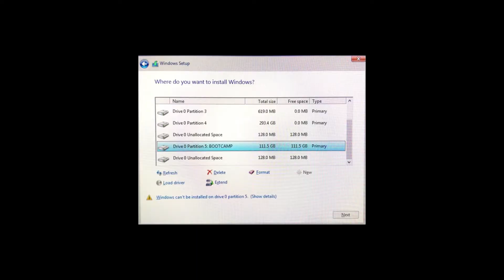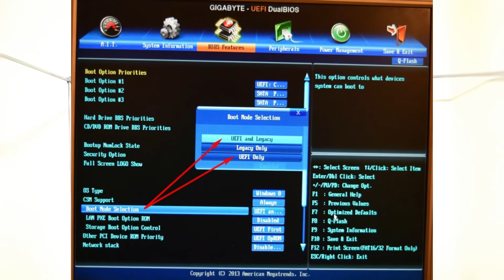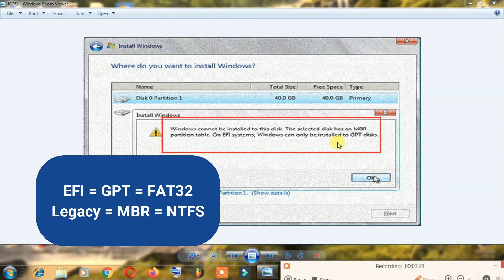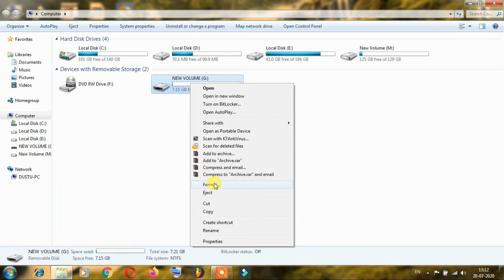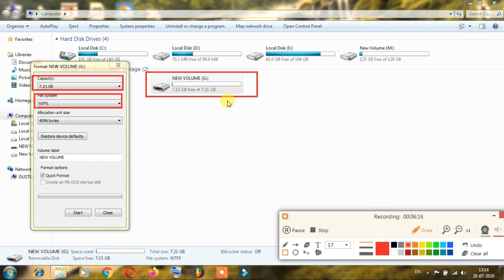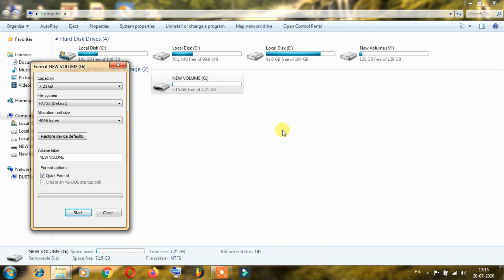How to solve windows cannot be installed on drive 0 partition 1 | solve GPT partition style | Hindi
Hello Friends Technical Joydev Youtube Channel Ki Taraf Se Aap Logo Ka Swagaat karta Hu.
. Thanku You.
Namaskaar Dosto , is video par maine aapse laptop par windows installation ke time par jo GPT partition wala problems ata hai. or is problems ko kaise humlok solve kar sakte hai uske baare bat ki hai. I hope ki aapko mera yeh video passand aayegi.
Queries Solved :-
1. how to solve windows cannot be installed on drive 0 partition 1
2. solve GPT partition style
3. solve windows cannot be installed to this disk
4. how to solve gpt partition problem while installation of windows 7/8 or windows 10
5. how to fix windows cannot be installed to disk 0 partition 1
6. win cannot be installed to this disk
7. win cannot be installed on this drive
8. how to fix gpt partition style error without data loss